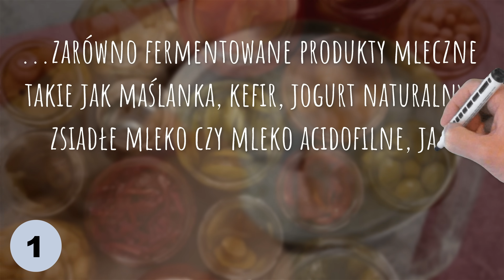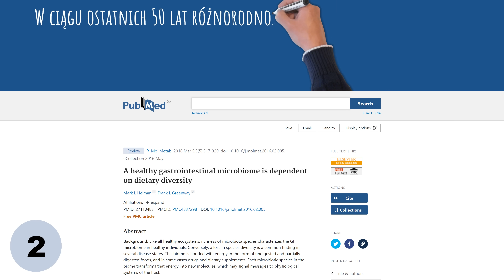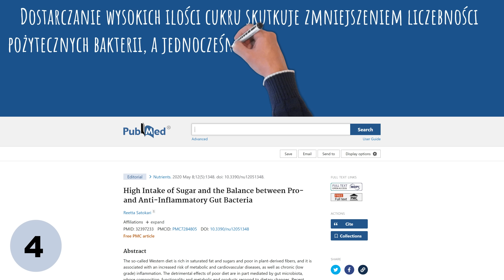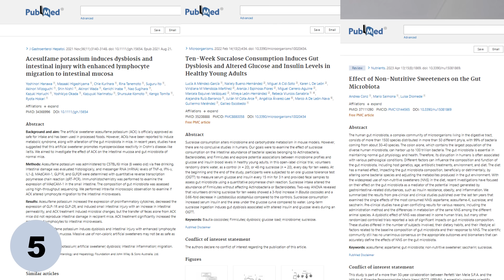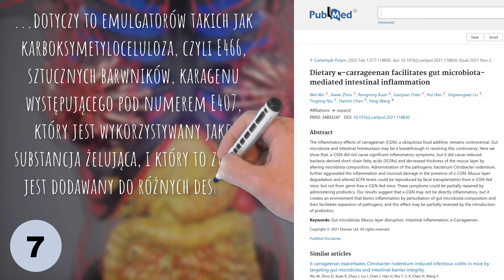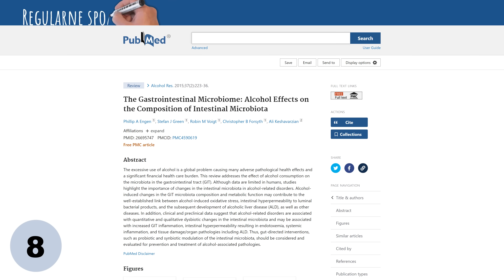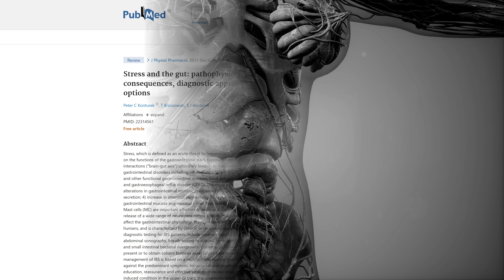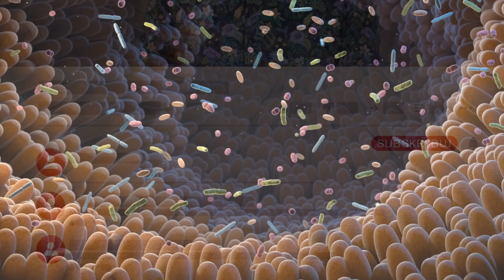To niszczy dobre bakterie w jelitach. Co jeść, czego unikać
Na pewno słyszeli Państwo hasło „jelita: Twój drugi mózg”. Mikroflora jelitowa (mikrobiota jelitowa) wpływa na pracę mózgu. Bakterie jelitowe uwalniają wiele substancji sygnałowych wpływających na funkcjonowanie jelitowego systemu nerwowego (ENS). I za pośrednictwem ENS drobnoustroje jelitowe mogą oddziaływać na ośrodkowy układ nerwowy, czyli mózg. Takie połączenie określamy mianem osi mikrobiom-jelita-mózg. Jeśli więc ciekawi Państwa temat, jakim są bakterie w jelitach, bakterie probiotyczne, probiotyki na jelita i jak dbać o mikrobiotę jelitową, to warto obejrzeć ten film. Pozdrawiam, dietetyk dr Bartek Kulczyński.